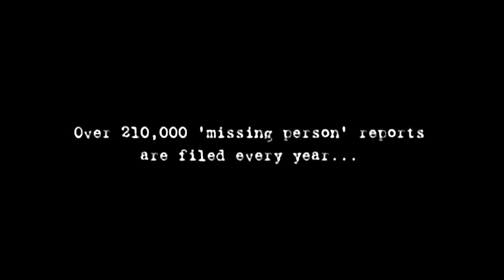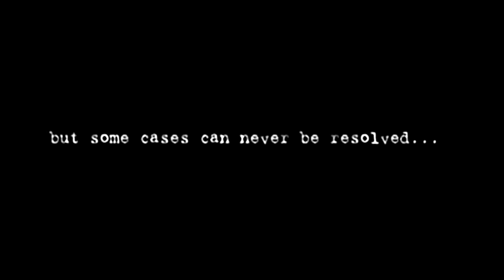GNAW (2009) FULL CANNIBAL HORROR MOVIE EXPLAINED IN HINDI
Horror
mystery
thriller
Horror mystery thriller
hollywod movie explanation
hindi explanation channel
thriller
haunting tube new video

Attack on Titan 1+2 (2015) Film Explained in Hindi/Urdu | Attack on Titen Summarized हिन्दी
A Werewolf Boy (2012) Film Explained in Hindi/Urdu | Warewolf Boy Summarized हिन्दी
Cult of Chucky (2017) Film Explained in Hindi/Urdu | Cult of Chuky’s Summarized हिन्दी
The Curse of Sleeping Beauty (2016) Film Explained in Hindi/Urdu | Sleeping Girl Summarized हिन्दी
Ghost Rider (2007) Film Explained in Hindi/Urdu | Ghost Rider Summarized हिन्दी
Wishmaster 2: Evil Never Dies Film Explained in Hindi/Urdu | Wishmaster 2 Summarized हिन्दी
Yummy (2019) Film Explained in Hindi/Urdu | Yummy Summari
Victor Frankenstein (2015) Film Explained in Hindi/Urdu | Victor Frankenstein's Summary हिन्दी
Thirst (2009) Film Explained in Hindi/Urdu | Thirst Story Summarized हिन्दी
Saw VI (2009) Film Explained in Hindi/Urdu | Saw 6 Summarized हिन्दी
Hollow Man (2000) Film Explained in Hindi/Urdu | Hollow men Summarized हिन्दी
The Howl’s (2015) Film Explained in Hindi/Urdu | Creature Howl Summarized हिन्दी
Resident Evil (2002) Film Explained in Hindi/Urdu | Resident Evil Story Summarized हिन्दी
As the God’s Will (2014) Film Explained in Hindi s| As Gods Will Summarized हिन्दी
The Horn’s (2013) Film Explained in Hindi | Horns Summarized हिन्दी
The Silence (2019) Film Explained in Hindi/Urdu | Deadly Creatures Vesps in Silence Story हिन्दी
Insidious: Chapter 2 (2013) Film Explained in Hindi/Urdu | Horror Insidious 2 Evil Summarized हिन्दी
Van Helsing (2004) Film Explained in Hindi/Urdu | Van Helsing vs Dracula Summarized हिन्दी
Friday the 13th (2009) Film Explained in Hindi/Urdu | Jason Friday the 13th Summarized हिन्दी
Let Me In (2010) Film Explained in Hindi/Urdu | Romantic Horror Let Me In Summarized हिन्दी
Final Destination (2000) Film Explained in Hindi/Urdu | Fantasy Final Destination 01 हिन्दी